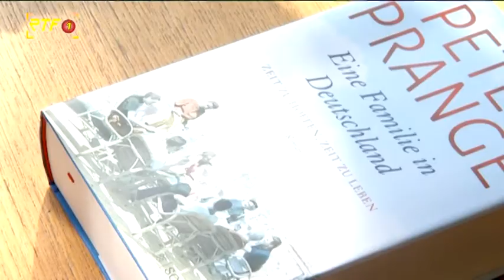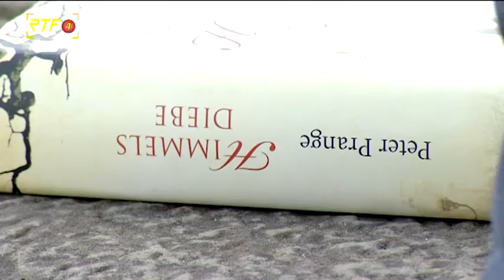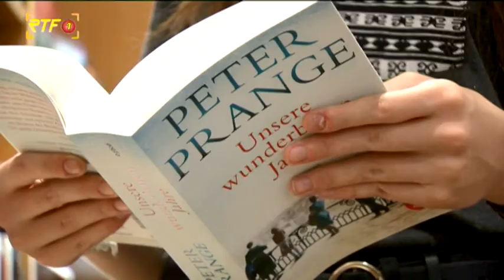Fakten und Fiktion - Im Gespräch mit Bestsellerautor Peter Prange